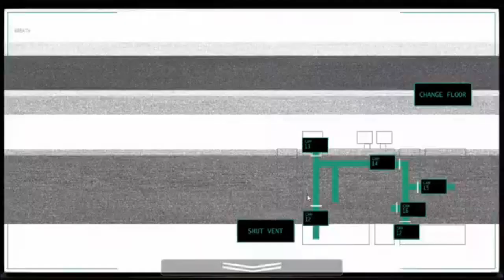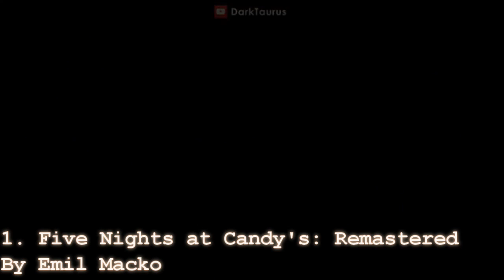Top 5 BEST FNaF Fan Games of 2019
Welcome one and all to the Top 5 BEST FNaF Fan Games to come out from 2019 (in my humble opinion). Hope you all enjoy because this took a while to make!

Minecraft Server Address: 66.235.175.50:25566 (Java Edition ONLY)
Do these things if you want to help out or want to, don't do these things because I told you too.